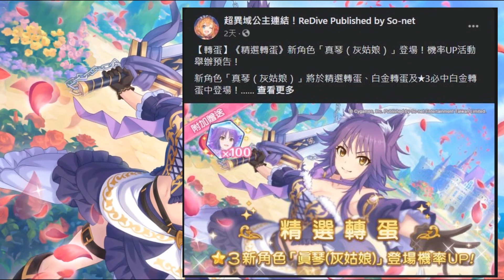角色簡單介紹｜灰姑娘月月！小圈圈大失敗，是說月月每隻都會破防耶【超異域公主連結☆Re:Dive】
【斗內】

【關於】
觀眾閒聊用Discord群組：